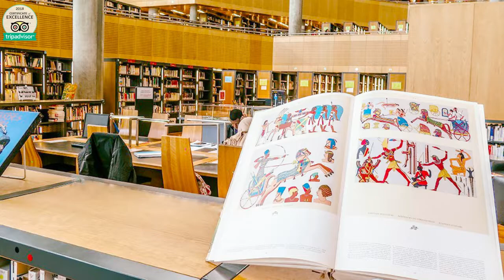Experience Egypt in 9 Days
Who hasn’t dreamt of getting the whole nine yards when it comes of vacations. Our 9 days historical trip in Egypt will take you on an amazing journey through the history of ancient Egypt to all the different time periods and destinations while enjoying the finest service at the most affordable prices. You will experience Egypt in 9 days and witness genuine beauty and wonder in the face of immortality at the enchanting cities of Cairo, Luxor, Aswan & Alexandria. Use your nine days to have the time of your life in the most magical landmarks in the world, Book Us Now.